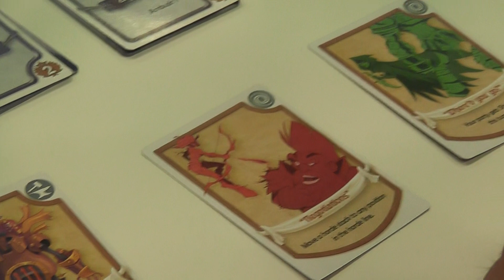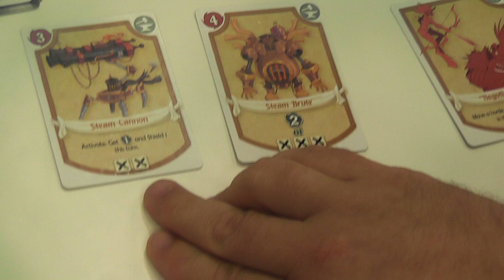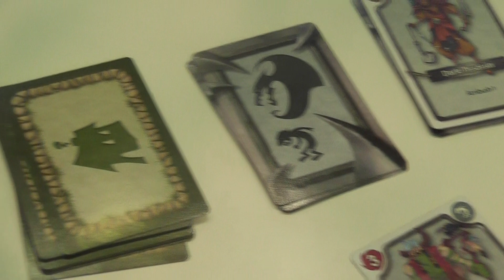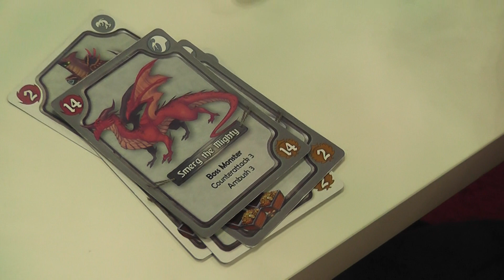Fantahzee (AEG) GenCon 2016 New release